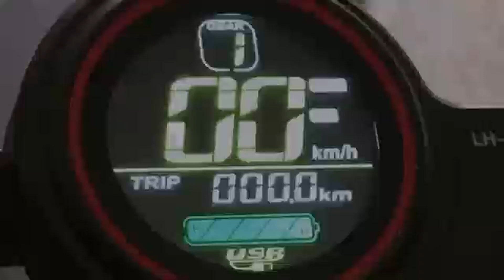Elektroroller für Erwachsene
CAMTOP Elektroroller Erwachsene Folding Elektro Scooter E Scooter Doppelmotor 11Zoll Offroad-Vakuumreifen 60V/35AH Lithium-Akku Max Batterielebensdauer von 60–80 km
【Doppelantrieb】 2 unabhängige Hochleistungsmotoren, dualer Fahrmodus, freie Umschaltung von Vorder- und Hinterrad-Einzelfahrmodus, maximaler Steigwinkel von 45°∠, verstärkter Aluminiumlegierungsrahmen, maximale Tragfähigkeit von 200 kg.
【Batterie】 60 V, 35AH Hochleistungs-Li-Batterie kann eine Fahrstrecke von bis zu 90 km bieten, Ladezeit innerhalb von 5 bis 6 Stunden, USB-Aufladung unterstützen.
【Reifen】 Es werden 11 × 3,6-Zoll-Tubeless-Offroad-Polyurethanreifen verwendet, die verschleißfest, rutschfest und explosionsgeschützt sind und verschiedene komplexe Straßenbedingungen problemlos bewältigen können. Austauschbare Straßenreifen für den Stadtverkehr.
【Bremse】 Die hydraulischen Schmetterlingsbremsen des vorderen und hinteren Doppel-EABS-Bremssystems des elektronischen Bremssystems sprechen sensibel an, haben einen kurzen Bremsweg und sorgen für Fahrsicherheit.
【Doppelte Stoßdämpfer】 Die vorderen, umgekehrten hydraulischen Langstrecken-Stoßdämpfer der Wettbewerbsklasse und die hinteren, 12-stufigen hydraulischen Stoßdämpfer mit hoher und niedriger Geschwindigkeit dämpfen extremen Hochgeschwindigkeitsstößen im Gelände und sorgen für Fahrsicherheit.